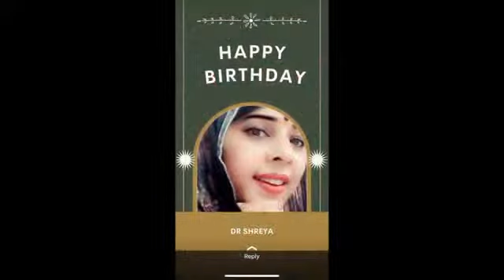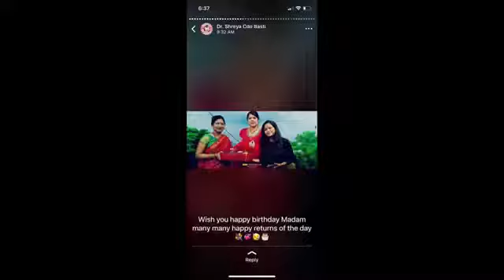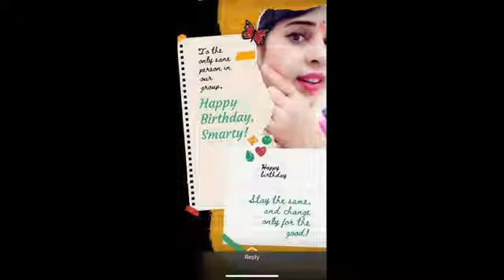MY BIRTHDAY 4TH MAY 2022, BASTI || ALL CREDIT GOES TO MR. JAI SINGH JI